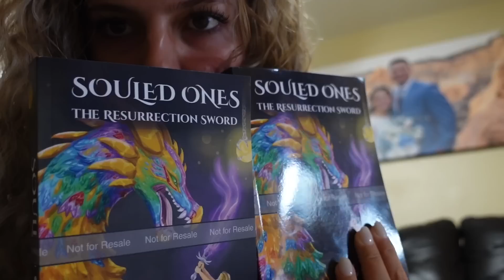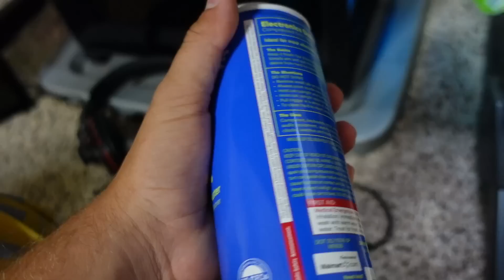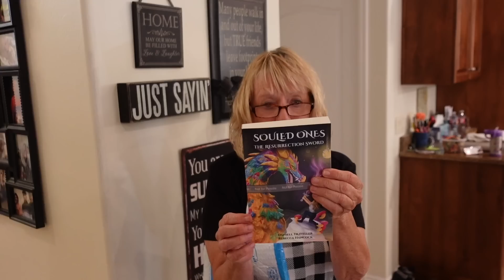Sharing the HUGE ANNOUNCEMENT with Ty's FAMILY!!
We obviously HAD to share the exciting news with Ty's family!!!